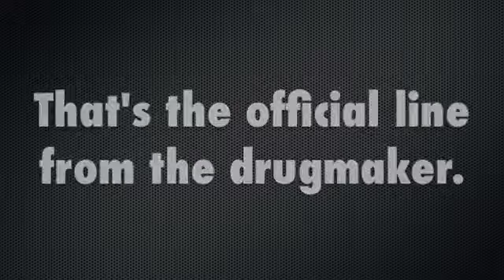Metro tries to pronounce "Addyi"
Dubbed the new “female Viagra,” Addyi is expected to be available across Canada by fall. There’s at least one big question looming: How do you pronounce the name? After some trial and error, Metro staffers found the definitive answer.